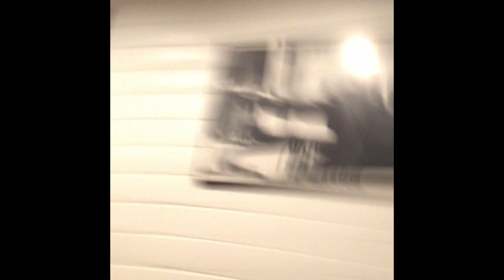console wars: me and my friends made a short film!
more films to come